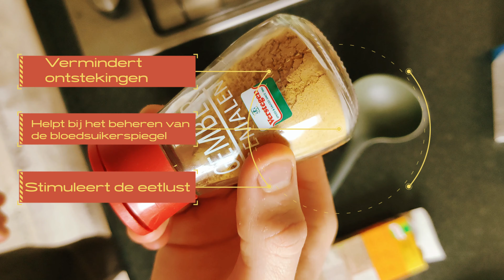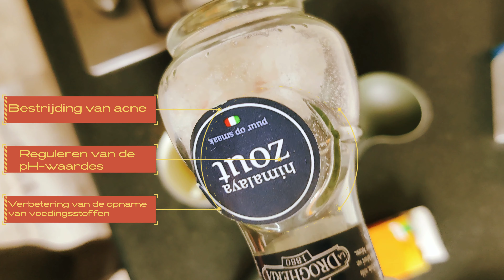SUPERGEZONDE EN SIMPELE KERRIE SOEP | En waarom?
Hee mensen, ik heb een super korte video gemaakt met een supersnelle en simpele kerriesoep!